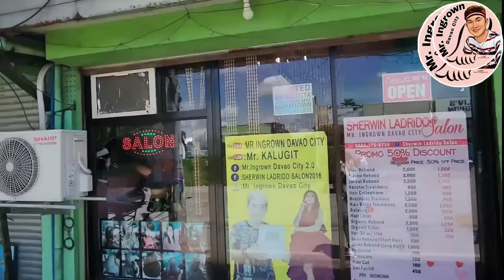Malaking kuko natanggal sa gilid ng kuko